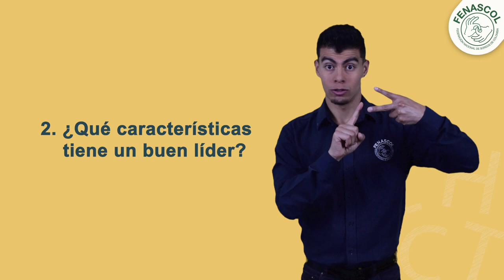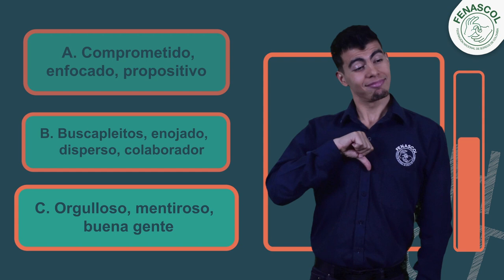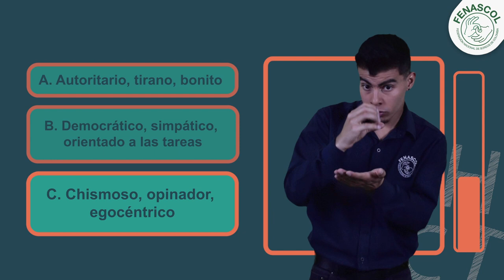Tres preguntas nuevas para tí - Lider y liderazgo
Tres preguntas nuevas para tí 🕵🏼🔍

1. ¿Lider y liderazgo son iguales?
2. ¿Qué características tiene un buen líder?
3. ¿Qué tipo de liderazgo es mejor?

Puedes responder en los comentarios ¿A-B-C-D?

Esperamos respuestas de toda Colombia.